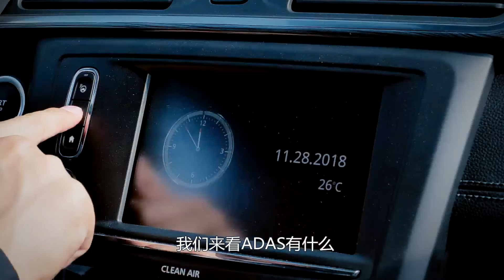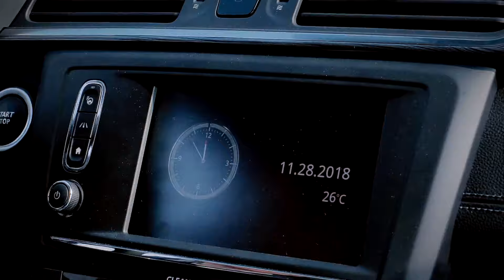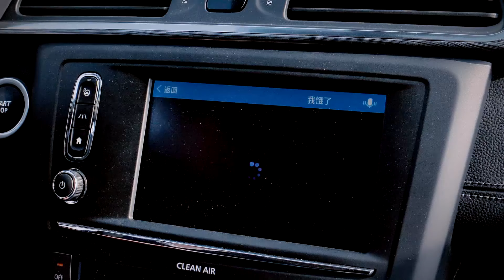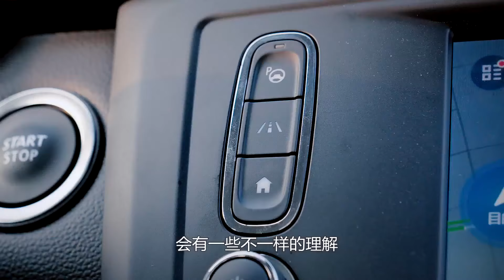【吴佩频道】变化巨大 2018试驾全新雷诺科雷嘉Renault Kadjar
_________________★独家授权★_________________
东风雷诺在国内市场上，可能关注度比不上其他一些合资品牌，产品线也不算丰富，但无可否认的是，科雷嘉和科雷傲这两款车型依然有着不错的品质与自己独特的个性。在此前刚推出的新款科雷嘉上，东风雷诺除了对一些设计细节进行了微调之外。还带来了一副更符合主流水准、更符合中国消费者使用习惯的车载互联网系统Easy Link。尽管发动机与变速箱等硬件与日产的逍客同源，但如果你简单地把科雷嘉当做换壳的逍客那就错了，也辜负了东风雷诺的工程师们的一番心血。虽然双方硬件相近，不过在相应的标定调校过程中，东风雷诺还是为新科雷嘉注入了自己的品牌DNA，带来了不一样的感觉。